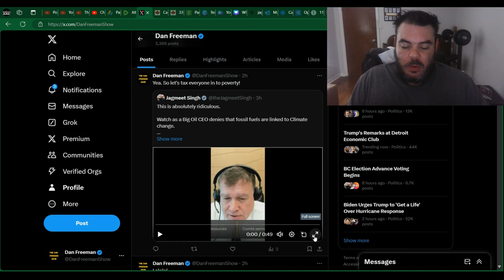THIS Is How Jagmeet Singh Would CHANGE Canada FOREVER